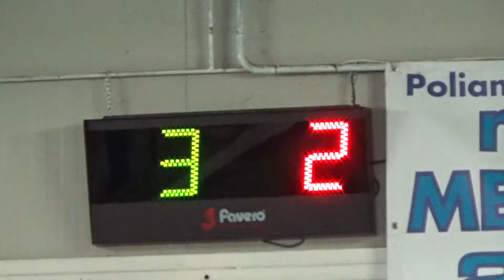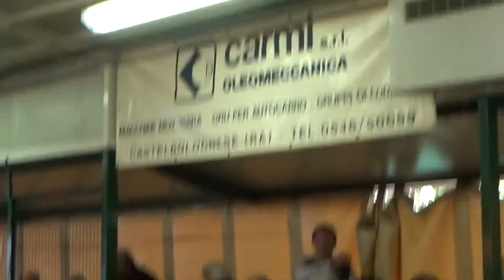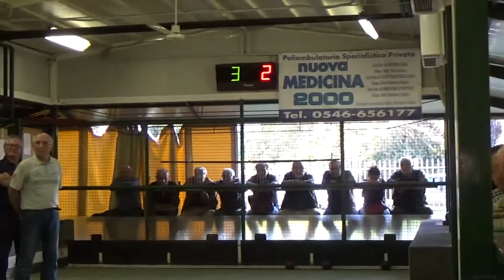03V 03R 00003